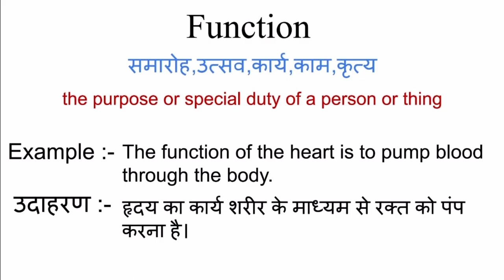Function meaning in hindi | function ka matlab kya hota hai | word meaning in hindi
Function meaning in hindi
Function ka matlab kya hota hai
english to hindi
word meaning
what is function
Function का हिंदी अर्थ